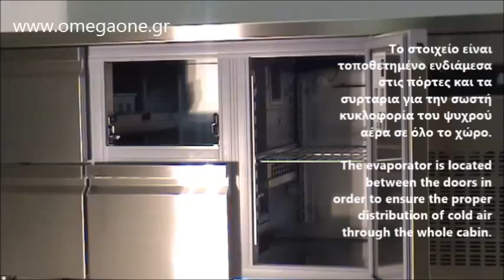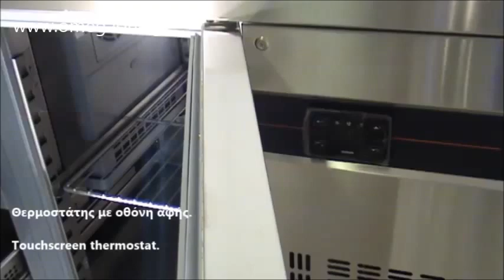Ψυγείο INOMAK 4 Συρτάρια 1 Πόρτα διαστ. 1790x700x870 mm / Refrigerated Counters dim. 1790x700x870 mm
επαγγελματικα ψυγεια παγκοι τιμες,
μεταχειρισμενα επαγγελματικα ψυγεια χρυση ευκαιρια,
μεταχειρισμενα επαγγελματικα ψυγεια παγκοι αθηνα,
ψυγεια παγκοι μεταχειρισμενα,
ψυγειο παγκος με 4  συρταρια 1 πορτα,
ψυγειο παγκος με συρταρια μεταχειρισμενα
Ψυγεία Πάγκοι με συρτάρια,
Ψυγειο Παγκος με 4 συρτάρια  Ginox,
ψυγειο με συρταρια - Επαγγελματικές Συσκευές,
Ψυγείο πάγκος χαμηλό με 4 συρτάρια 1 πόρτα,
επαγγελματικα ψυγεια μεταχειρισμενα τιμες,
επαγγελματικα ψυγεια συντηρησης με συρταρια,
ΨΥΓΕΙΟ ΠΑΓΚΟΣ ΣΥΝΤΗΡΗΣΗΣ ΜΕ 1 ΠΟΡΤΑ & 4 ΣΥΡΤΑΡΙΑ
ΨΥΓΕΙΑ ΠΑΓΚΟΙ ΜΕ ΠΟΡΤΕΣ ΚΑΙ ΣΥΡΤΑΡΙΑ ΣΥΝΤ/ΣΗ
Refrigerated Counter Work Top Cabinet w/ Drawers
True 4 refrigerated Drawer under Counter Fridge
Gn Refrigerated Counters With Drawers
Undercounter Single Refrigerator Drawer Drawers
Refrigerated counters with drawers,
Refrigerated Counters wIth Drawers & Doors,
Frigorifer banak ngrires
Frigorifer banak
Refrigerated Counters,
Food Service Refrigerated Counters,
فریزر صنعتی زیرخط گریل شش درب کشویی-تجهیزات
فریزر صنعتی استیل با روی میز کار 190سانتیمتر
Bàn mát 6 ngăn kéo
Prodajem šank rashladni inox sa 4 ladica i 1 vrata, dužine 1,79 metra,
rashladni pult sank inox
Хладилни маси
Хладилна маса
Хладилна маса 4 чекмеджета и 1 врата
table refrigeree d occasion
Comptoir Réfrigéré Inox 4 Tiroirs
Vorbereitungstisch
Kühltisch mit 1 Tür + 4 Schubladen und Aufkantung
Kühltisch mit Schubladen für Gastronomie,
Kühltheken mit Schubladen
Kühltische mit 4 Schubladen und 1 Tür
მაგიდა მაცივარი
Køledisk 1 låger+ 4 skuffer
Gastrocool køledisk 4 skuffer 1 døre
Kølebord med skuffer
Külmtöölauad
table réfrigérée tiroir
冷蔵コールドテーブル 耐用年数
Mostrador Frigorífico  4 cajones y 1 puerta
Mostradores refrigerados con 4 cajones y 1 puertas
tavolo refrigerato cassetti
Tavoli refrigerati con cassetti,
라셀르 서랍식냉장고
Refrigerated Counter 2 Doors and 2 Drawers
1 Door & 4 Drawer Refrigerated Counter
Hlađeni stolovi sa ladicama
Hlađeni stolovi s Ladice i vrata
АЗЫҚ-ТҮЛІК ҚЫЗМЕТ
Nerjaveèi asye frijidè Kontè
Galds ledusskapis 1 durvis 4 atvilktnes
Stalas šaldytuvas su stalčisiais
Хөргүүртэй бэлтгэлийн ширээ
il-bibien friġġ tal-kċina ikel tal-friża fil-lukanda Stainless Steel cooler
Hev og senk for kjølebenker
Koeltechniek Klimaatbeheersing
Gekoelde werkbank
Hűtött pultok fiókos
Hűtött munkaasztal 4 fiókos
Холодильне обладнання
Stoły chłodnicze GN z szufladami
stół chłodniczy z szufladami
Bancada frigorifica Polar com 1 porta e 4 gavetas
Balcão frigorífico com gavetas e duas portas
masa-frigorifica-cu-4-sertare
Охлаждаемые столы
Стол холодильный 2-х дверный с ящиками
Стол холодильник snack выдвижными ящиками
холодильник стол
6 Chladený pracovný stôl zásuvkový empty
Chladený zásuvkový pracovný stôl empty
HLADILNI PULT  GN 1 VRATA 4 PREDALI
Hladilni pulti s predali
Kylbänkar med draglådor
Kyldiskar med lådor
šuplíkový chladící stůl
Chlazené pulty se zásuvkami
Kylmäkalusteet
Kylmävetolaatikot
Refrigerated tables with doors,
GN refrigerated counters,
فریزر فست فود
ثلاجة افقية ستانلس تبريد / تجميد ابواب متعدده
ثلاجات تبريد تجميد مكيفات
kühltisch 6 schubladen gebraucht
kühltisch gebraucht
СТОЛ з маразільнай шафе  нерж. сталь 2 дзверы